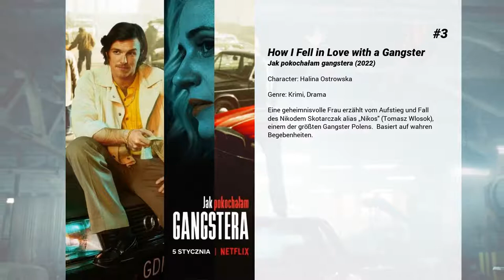Die besten Magdalena Lamparska Filme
Liste über Die besten Magdalena Lamparska Filme

5. Porady na zdrady

4. Listy do M. 2

3. How I Fell in Love with a Gangster
Eine geheimnisvolle Frau erzählt vom Aufstieg und Fall des Nikodem Skotarczak alias „Nikos" (Tomasz Wlosok), einem der größten Gangster Polens.  Basiert auf wahren Begebenheiten.

2. 365 Tage
Eine leitende Angestellte in einer lieblosen Beziehung fällt einem dominanten Mafiaboss zum Opfer, der sie einsperrt und ihr ein Jahr Zeit gib, sich in ihn zu verlieben. Dabei begibt sich Laura in ein Sumpf von Begierde und sexueller Abhängigkeit zum Mafiaboss. Wird sich Laura in 365 Tagen verlieben können?

1. Die Frau des Zoodirektors
Antonina (Jessica Chastain) ist mit Jan Zabinski (Johan Heldenbergh) verheiratet, der im Polen der 1930er Jahre den beliebten Warschauer Zoo leitet und auch in seiner Villa viele Tiere beherbergt. Doch als am 1. September 1939 Nazi-Deutschland seine Invasion in Polen startet, fallen die Bomben auch auf den Zoo und das Ehepaar schließt sich dem polnischen Widerstand an. Sie versuchen zu verhindern, dass ihre geliebten Tiere unschuldige Opfer des Zweiten Weltkrieges werden. Als klar wird, dass auch vielen Juden ihres Heimatlandes ein furchtbares Schicksal droht, bieten sie diesen Verfolgten eine Zufluchtsstätte an.